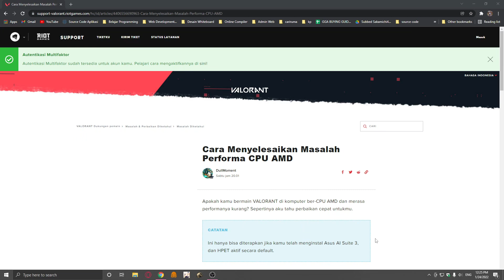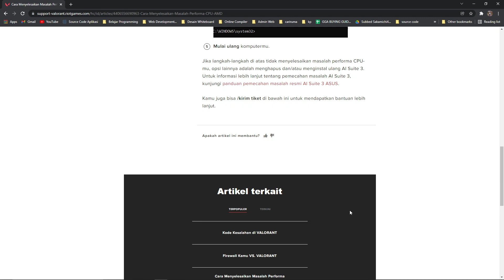Cara mengatasi Low client FPS valorant di CPU AMD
kalo gejala valo kalian begini :

- FPS Drop jauh
- FPS Spike ga karuan
- Di setting low - high ga ngaruh

Mungkin tips ini bisa di coba